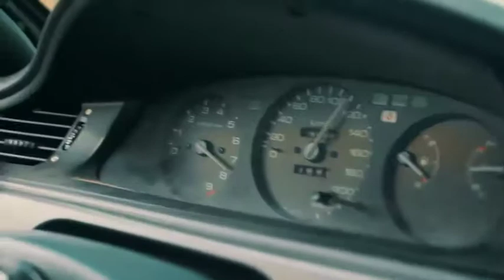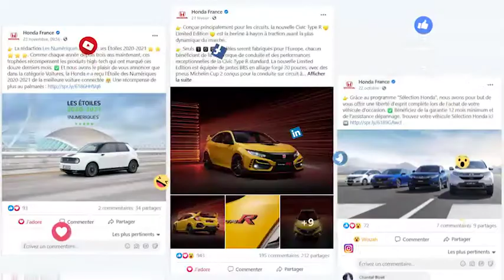Meilleurs voeux de bonheur pour 2021 !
Toute l'équipe HONDA Groupe Cavallari vous souhaite une très belle année 2021 !